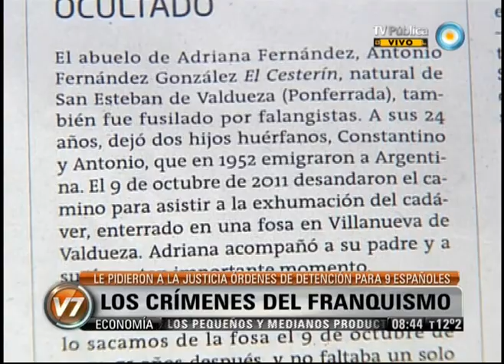Visión 7: Los crímenes del Franquismo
Los abogados representantes de familiares y víctimas de crímenes del franquismo entregaron un escrito en el Juzgado Nacional en lo Criminal y Correccional Federal Nº1, a cargo de María Servini de Cubría, donde piden que la magistrada libre órdenes de detención internacional, con el fin de ser extraditados e indagados, para nueve españoles vinculados con el régimen de Franco. Emitido por Visión 7, noticiero de la TV Pública argentina, el viernes 22 de marzo de 2013.